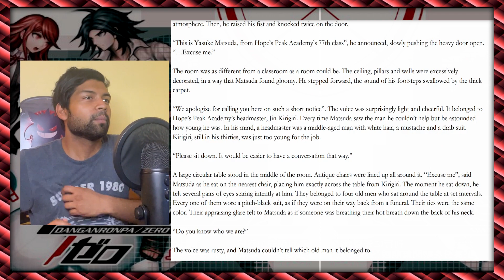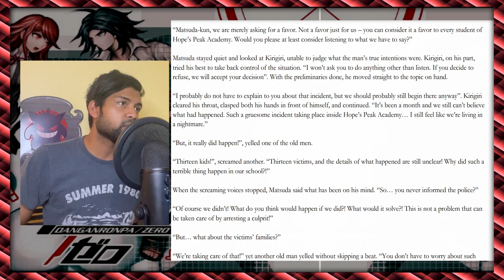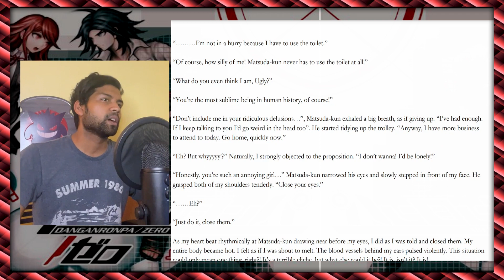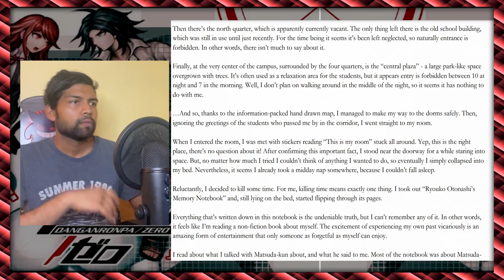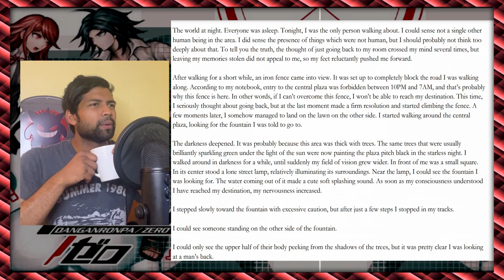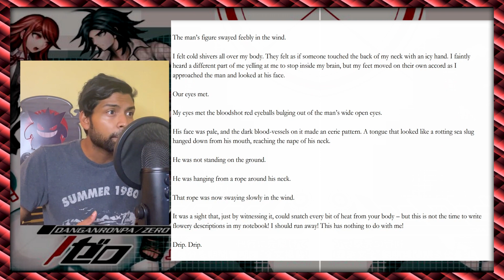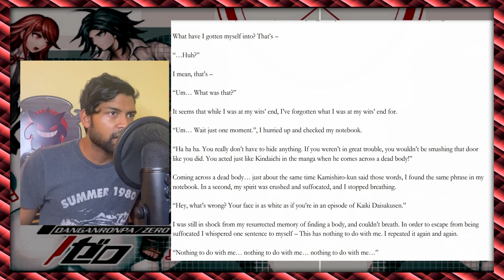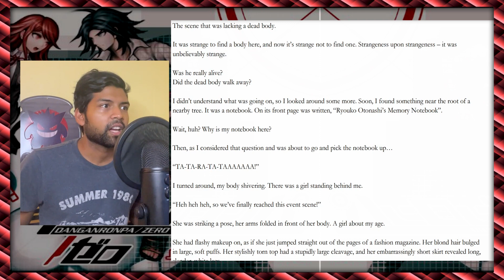Oh it's... HER. Danganronpa Zero: Reading + Reaction - 2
Not like I was surprised... I'm lowkey happy, I guess...

The Danganronpa train never ends! Now it's time for a novel reading that may or may-not involve my favorite psychotic Mastermind haha!